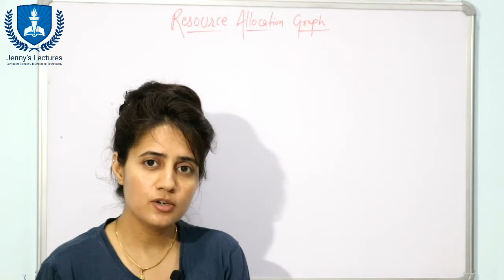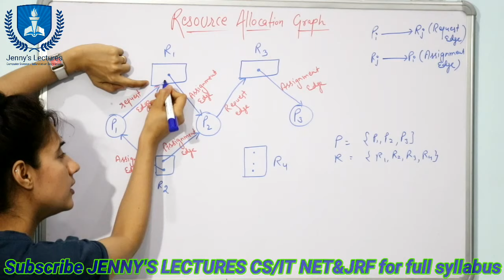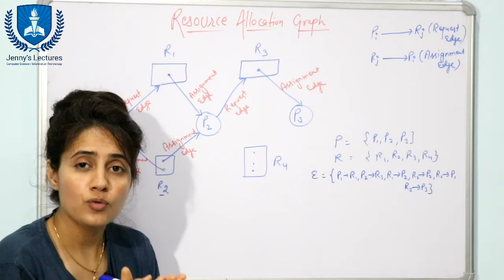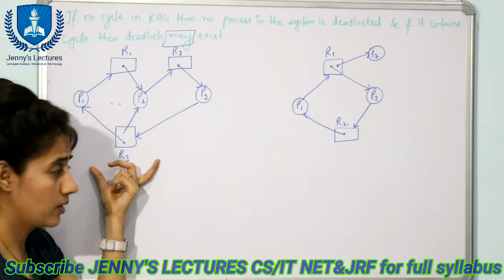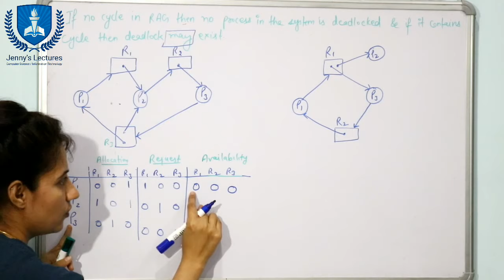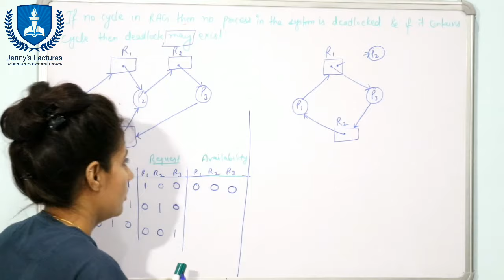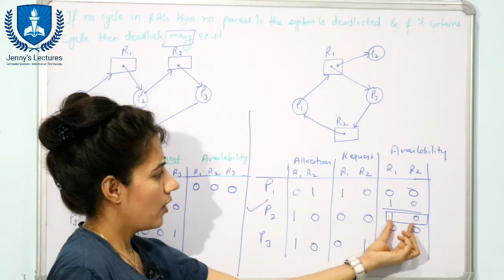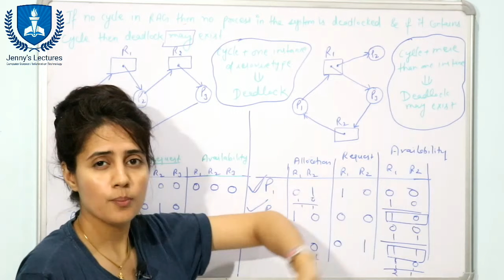Lec20 Resource Allocation Graph in Deadlock | with example | Operating System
What is Resource allocation Graph(RAG) : Single Instance and Multi-Instance
RAG with Deadlock
RAG without Deadlock
How to check system is in a deadlocked state or not with the help of resource allocation graph(RAG)